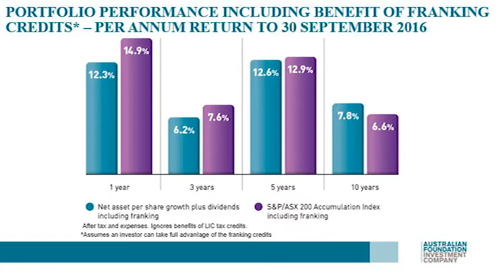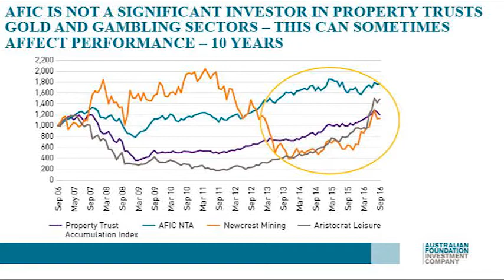AFIC - AGM and Investor roadshow response (PART 2)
AFIC's MD & CEO, Ross Barker, and CIO, Mark Freeman, comment on AFIC's investment performance and AFIC's opinion on Woolworths.